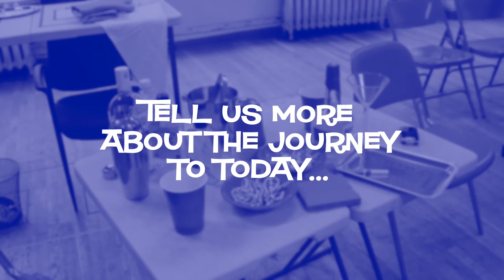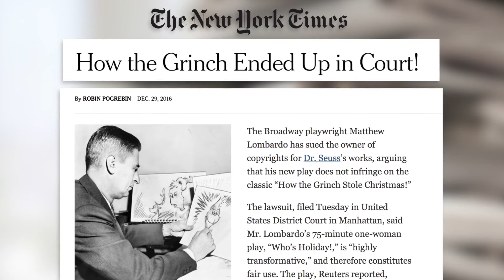Who's Holiday Exclusive Sneak Peek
A Christmas show just for the adults, we are reunited to a now-adult Cindy Lou Who, who we last saw in Dr Seuss' The Grinch, aged just two! Starring Tony Award-nominated Jennifer Simard (Disaster!) as the middle-aged Cindy who lives in a broken-down trailer on Mount Crumpit. A world premiere by Matthew Lombardo, this "comedy in rhyming couplets" revisits one of Dr Seuss' most endearing characters as she confronts the problems in her life through black humor and hysterically funny comedy to lighten the mood.

With a Tony Award-winning creative team helping Lombardo realize this new stage show including set design by David Gall, lighting by Ken Billington and costumes by Jess Goldstein, we are re-introduced to Cindy Lou at 42 as she prepares to host her friends for Christmas dinner. As she reminisces over her youth, she recalls the madcap adventure she had 40 years ago with The Grinch, and how the aftermath set the course of her life.